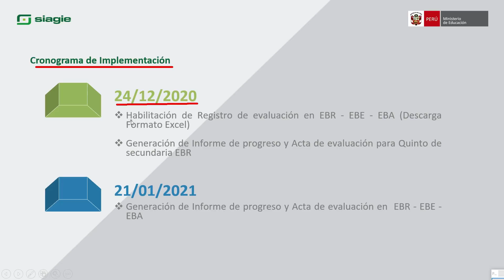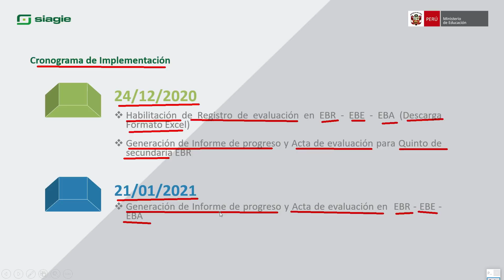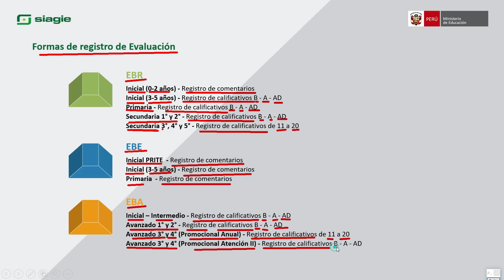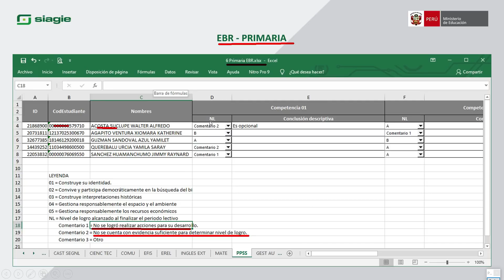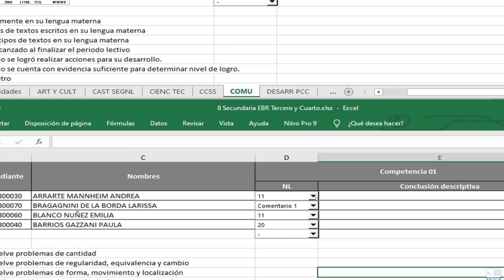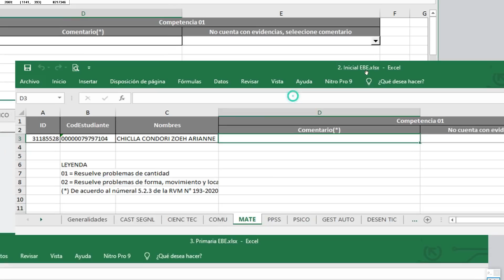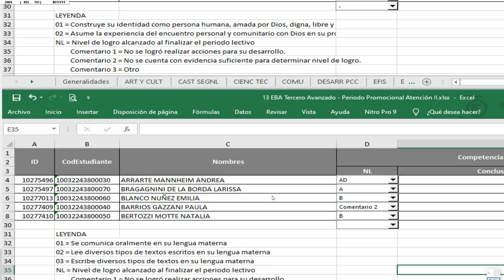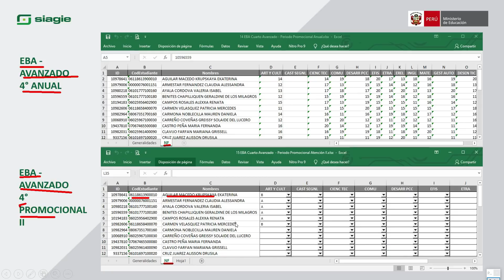COMO REGISTRAR NOTAS AL SIAGIE 2020-2021//B-A-AD//APRENDEO EN CASA//MINEDU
RECOMENDACIONES QEU MINEDU FACILITA A DOCENTES PARA EL LLENADO CORRESPONDIENTE DE NOSTAS AL SIAGIE 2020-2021// APRENDO EN CASA//